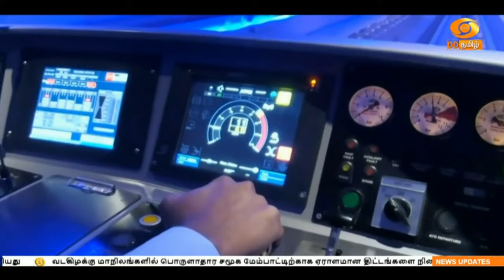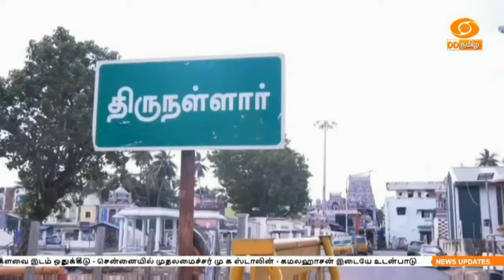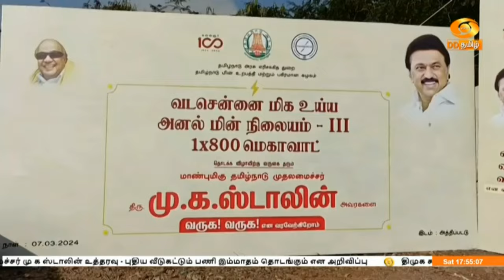இந்தியா இந்த வாரம் (09.03.2024) DDதமிழ் செய்திகள்